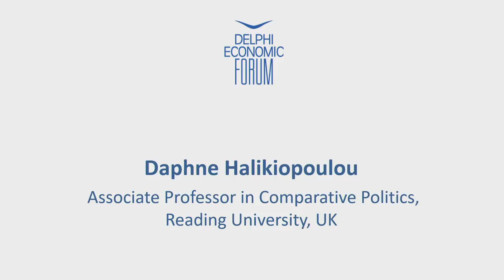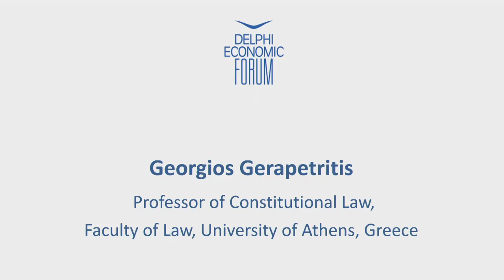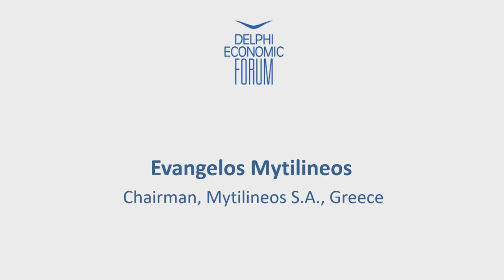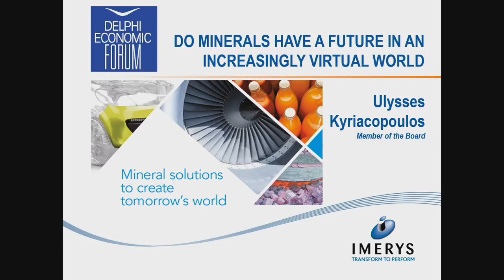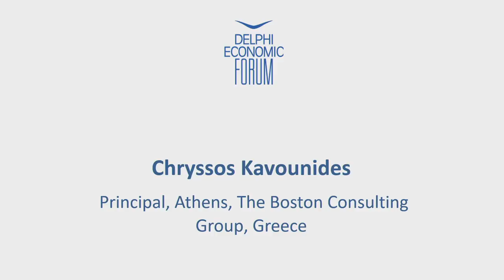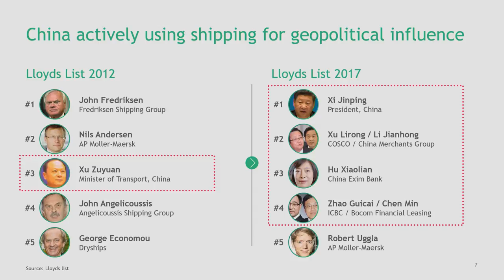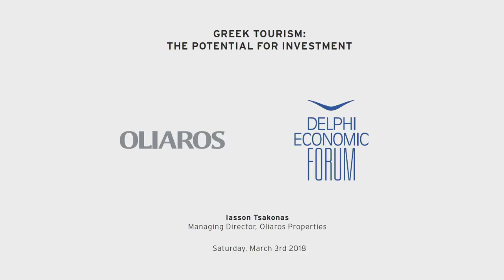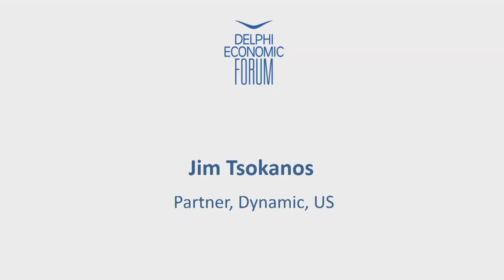DEF 2018 - Saturday, March 3, Karamanlis Hall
Delphi Economic Forum is committed to deliver and promote innovative ideas for sustainable and competitive growth for Greece and the wider region.